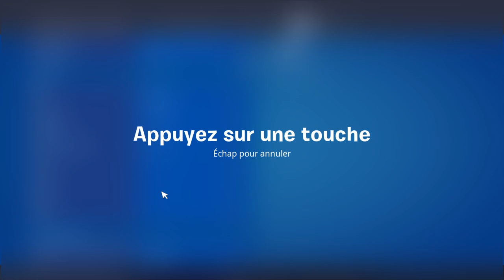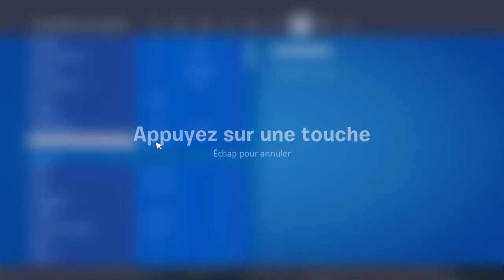JAI ENFIN PASSER LE NIVEAU 70 DANS FORTNITE